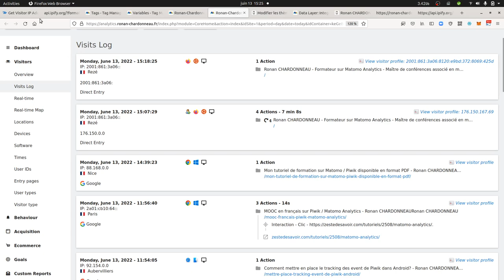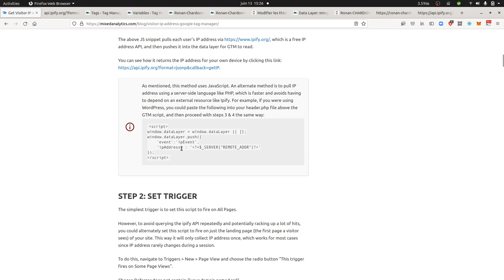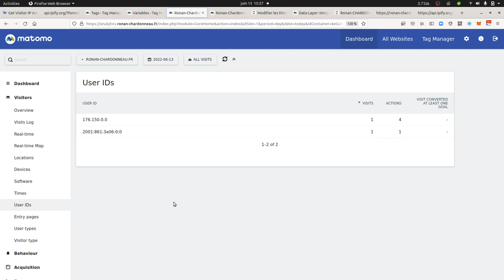Matomo - How to use the IP address as the user ID within Matomo?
If you are wondering about how to get the number of individuals having a look at your website within Matomo, here is a neat trick that you can apply. It is in fact using the IP address of the visitor in order to use it as a user id.